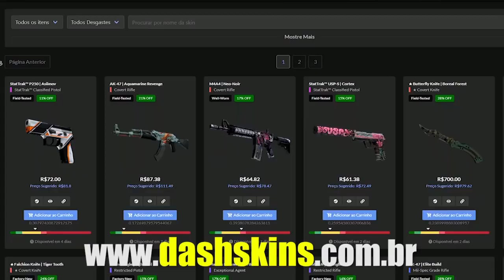NARRADORES ENLOUQUECEM COM JOGADA DO FALLEN & FER MAROTANDO!! (Mibr Vs Chaos)